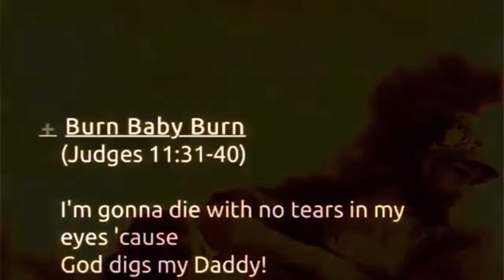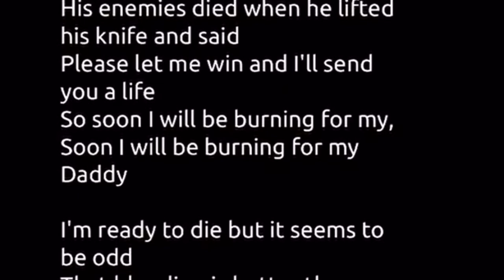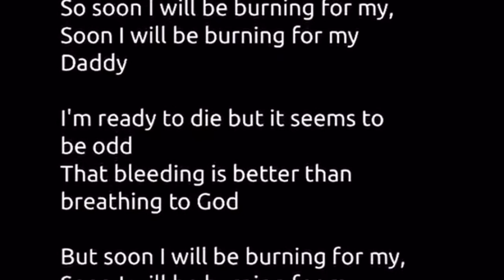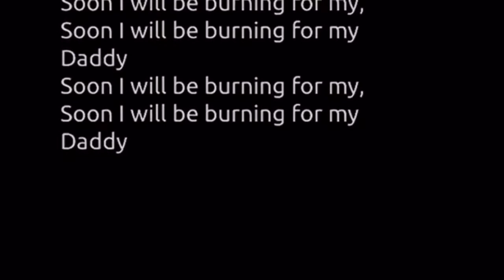The Residents - Burn, Baby Burn (LYRICS ON SCREEN) 📺